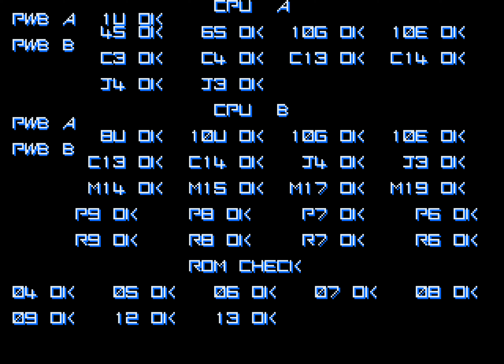Gradius II: Gofer no Yabou (1988 - Arcade) - Longplay [Difficulty: Very Difficult]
- Desenvolvedor: Konami
- Publicador: Konami
- Data de lançamento:

JP: 24/03/1988
EU: 1988